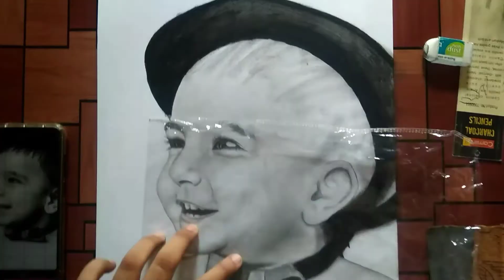Baby sketch | by graphite.......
Toh fir se ek baby ki drawing apke samne me le kr aaya hu so I hope aapko ye video pasand aay hoga agar aaya ho toh video ko like jarur karna and .

Materials I have use = graphite pencil , mechanical pencil blending stump , brush , etc...